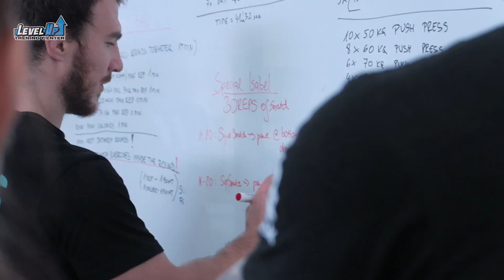Workshop with Lacee Kovács | Trening Vlog | LevelUp Trening center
Nekatere informacije delimo samo preko LevelUp e-novic, prijavi se in postani VIP LevelUp član - popusti, nagradne igre, ekskluzivne novice ...

Ne spreglej - recepti, trening programi, vodiči, e-knjige, priročniki,